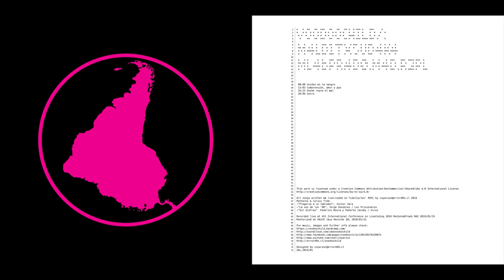voodoochild/: m4LD1TX5UD4K4: ML4BPR4D0_MAD_REPL ( 2019 ) Full Album HD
00:00 Unidos en la sangre
13:03 Comprensión, amor y paz
16:22 Donde reyna el mal
20:04 Outro

Patterns & lyrics from:
-"Plegaria a un labrador", Víctor Jara
-"La voz de los '80", Jorge González / Los Prisioneros
-"Sin disfraz" Federico Moura y Roberto Jacoby / Virus

Recorded live at 4th International Conference on LiveCoding 2019 MedialabPrado MAD 2019/01/19
Masterized at SAUCE Jaus Records ZAL 2010/01/22

ZAL:2019/01